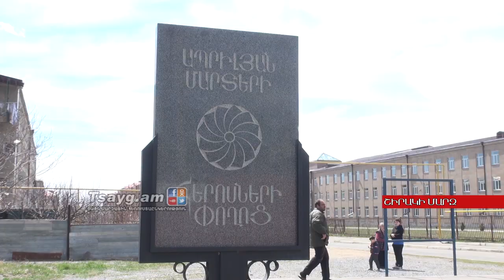Ծաղիկներ, աղոթքներ ու խնկարկում. Քառօրյայից 2 տարի անց, Tsayg.am